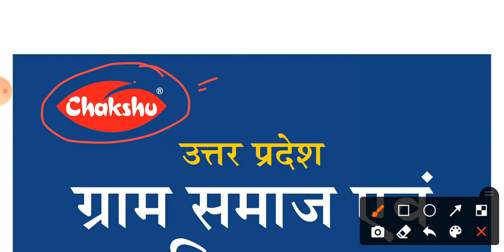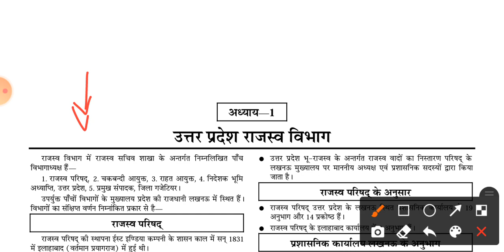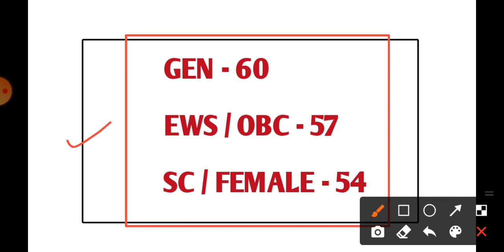UPSSSC LEKHPAL PET CUTOFF | कितने नंबर वालों को मुख्य परीक्षा में बुलाया जाएगा |LEKHPAL PET SCORE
• UPSSSC Rajaswa Lekhpal Practice Sets Book
• UPSSSC Rajaswa Lekhpal Guide

UPSSSC_AG_TA_PREVIOUS_CUTOFF

UPSSSC AG TA PET CUTOFF | AG TA के लिए PET की कटऑफ और कम रहेगी | UPSSSC AG TA PET CUT OFF

UPSSSC AGRICULTURE TECHNICAL ASSISTANT SYLLABUS | UPSSSC AG TA NEW SYLLABUS | AG TA SYLLABUS | upsssc ag ta
UPSSSC AG TA LATEST NEWS | AG TA वालों के लिए खुशखबरी | PET की कटऑफ और कम जाएगी

AG TA PREVIOUS SYLLABUS
AG TA CUT OFF
AG TA PREVIOUS PAPER
UP AG TA PREVIOUS PAPER

Thankyou -: [ TEAM UP JOB IQ , EXAMGYAN MANTRA ]